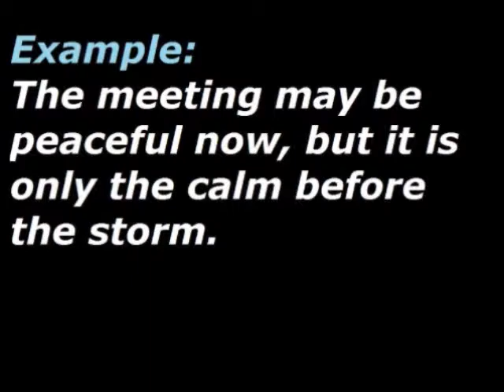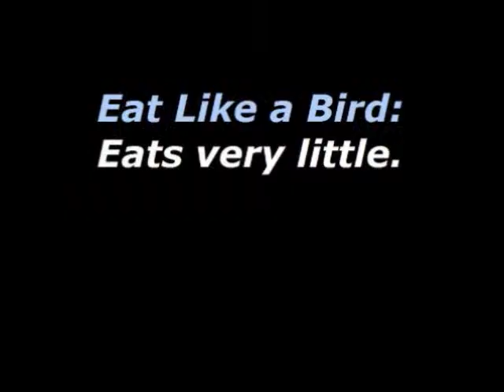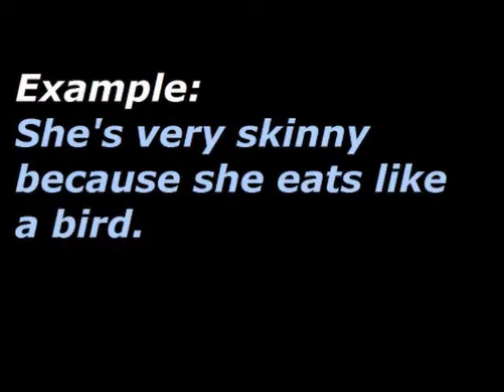Learn English Idioms #22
5 common english idioms for English-language learners. The sound on this one is kind of terrible. Sorry.^^;